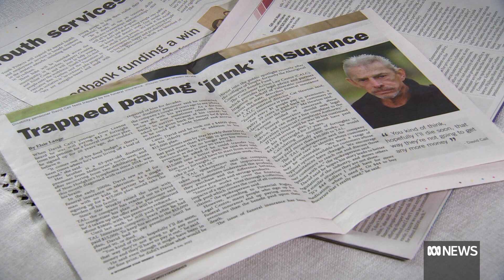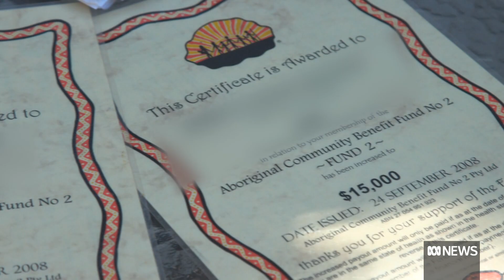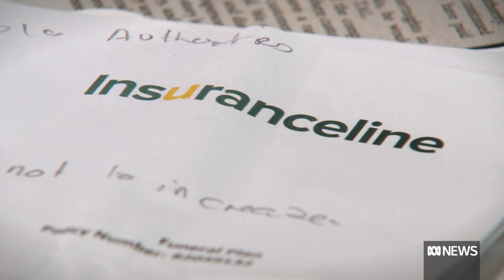The funeral insurance 'rort' that dupes you into paying for life | The Business | ABC News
Australians are falling victim to junk funeral insurance, leaving many customers thousands of dollars out of pocket.  Consumer advocates say these companies target vulnerable people who don't understand what they're signing up for and funeral insurance should be shut down. But the industry says it's self-regulating code of practice states insurers must explain the product is not a savings plan.